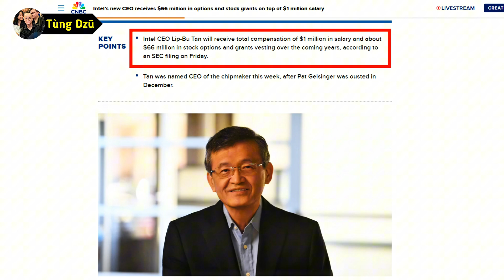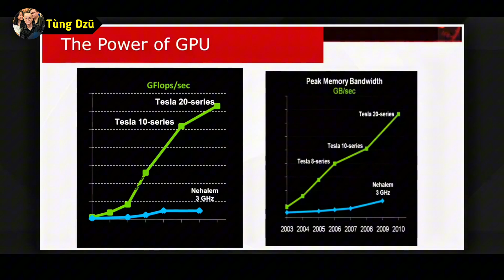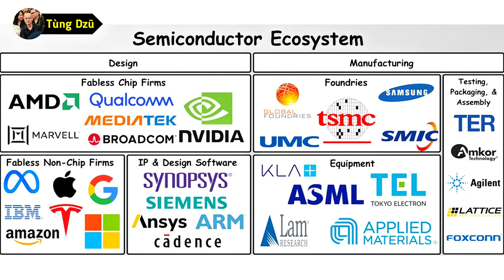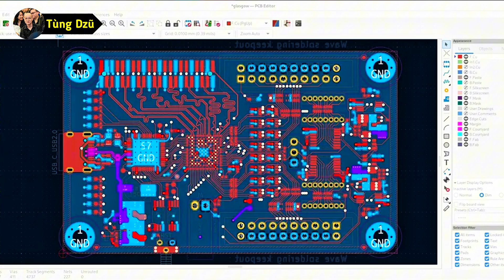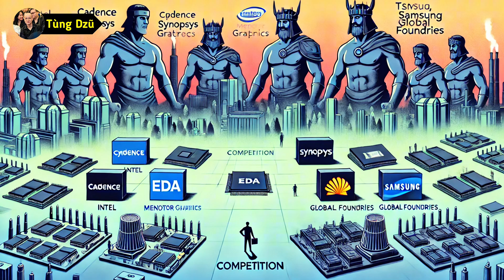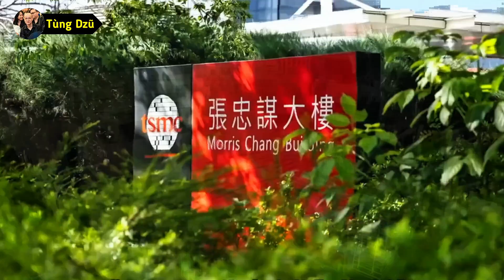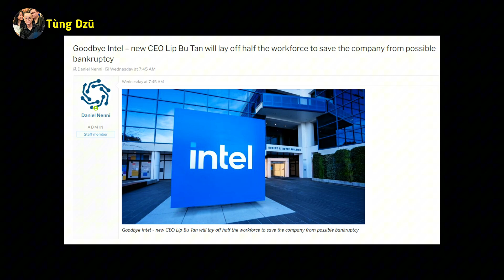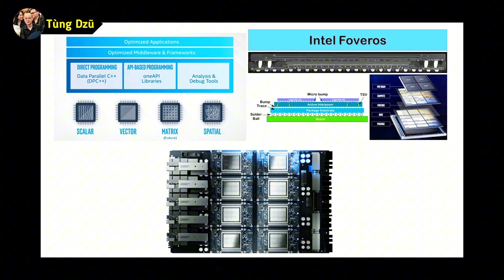Intel Đặt Cược Sống Còn Vào Lip-Bu Tan?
Intel vừa bước vào một giai đoạn đầy biến động! Ngày 18/3, Trần Lập Vũ chính thức nhậm chức CEO, thay thế Pat Gelsinger. Ông không chỉ là một nhà đầu tư bán dẫn kỳ cựu, mà còn từng vực dậy Cadence từ bờ vực phá sản.

Nhưng liệu kinh nghiệm của ông có giúp được Intel? Hay đây chỉ là một "canh bạc" khác?

Trong video này, chúng ta sẽ phân tích:
🔹 Trần Lập Vũ là ai? – Tiểu sử, sự nghiệp và những thành tựu trong ngành bán dẫn.
🔹 Chiến lược của ông có gì khác biệt? – Tại sao ông rời khỏi hội đồng quản trị Intel vào 2024?
🔹 Ba hướng đi tiềm năng của Intel – Cắt giảm nhân sự, đẩy mạnh AI hay tách mảng sản xuất?
🔹 Tương lai Intel sẽ ra sao?

👉 Bạn nghĩ Trần Lập Vũ có thể giúp Intel cạnh tranh với TSMC, Samsung? Hãy để lại ý kiến của bạn!

© Copyright by Tùng Dzũ ☞ Do not Reup